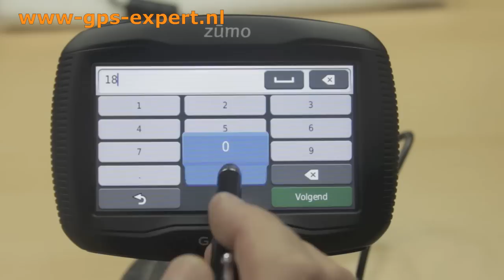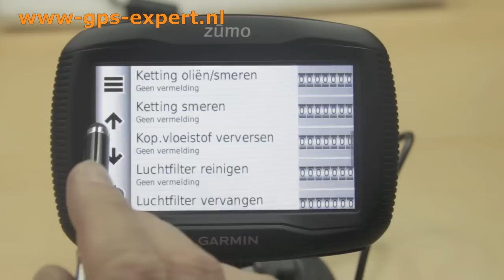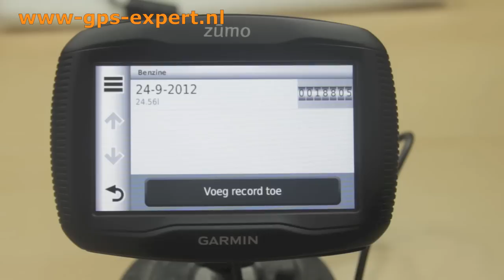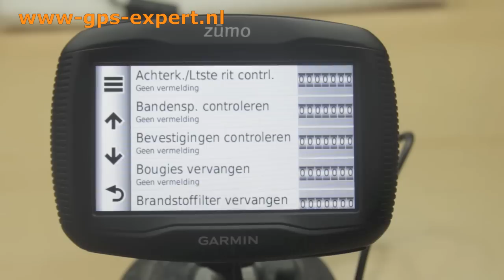Zumo 350 - Servicegeschiedenis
De applicatie Servicegeschiedenis, hoe werkt die en zie hoe makkelijk deze is aan te passen aan eigen behoefte.

Er is ook een brandstof meter, net zoals die in de zumo 550/660 bestaat, maar dat is geen servicegeschiedenis.